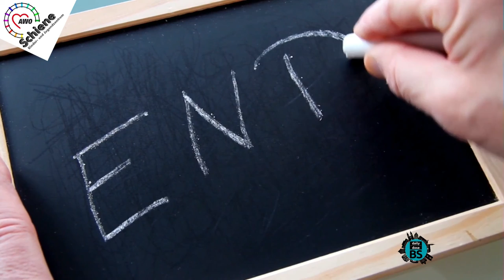Tik Tok Hacks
Dieses Mal wieder ein TiK Tok Hack zum nachmachen.